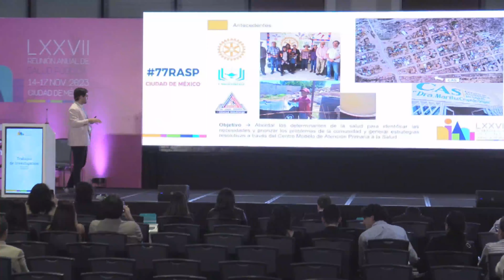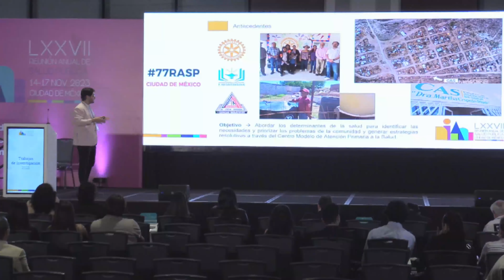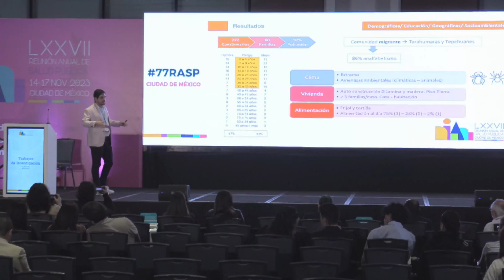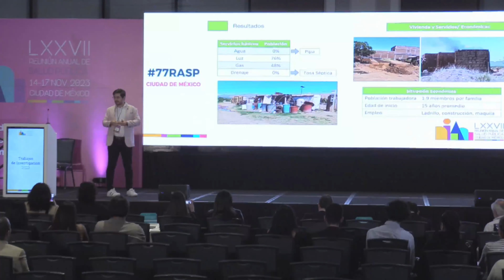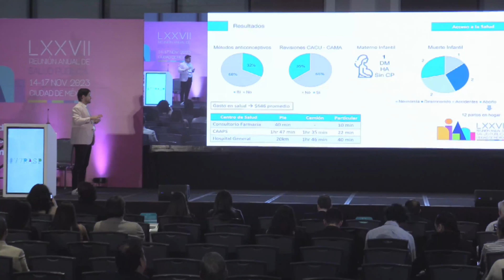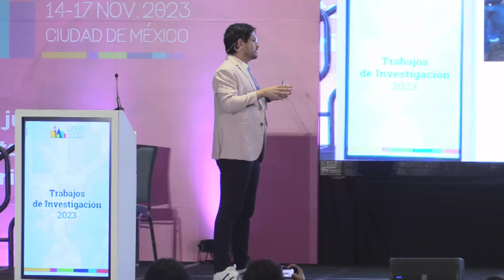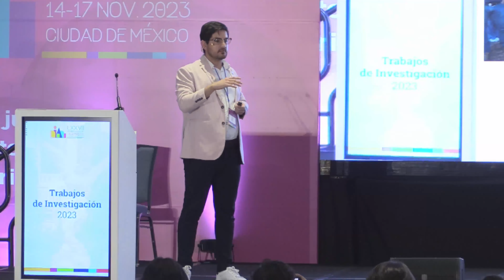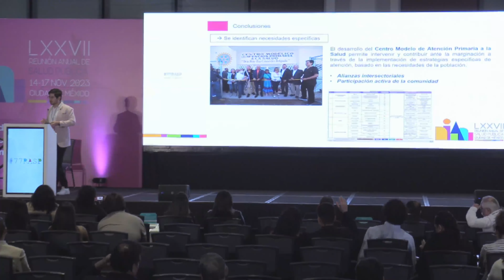Diagnóstico Situacional de Salud de la Comunidad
Trabajo de Investigación
Diagnóstico Situacional de Salud de la Comunidad Ladrilleras del Norte,
Chihuahua 2023